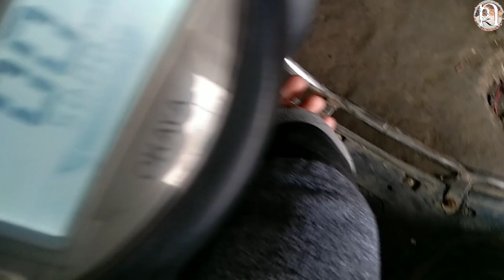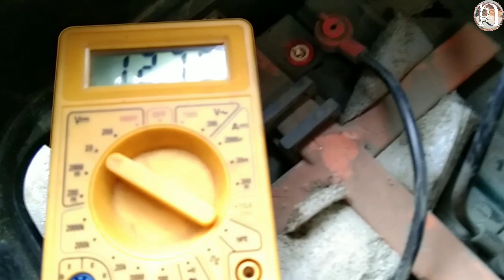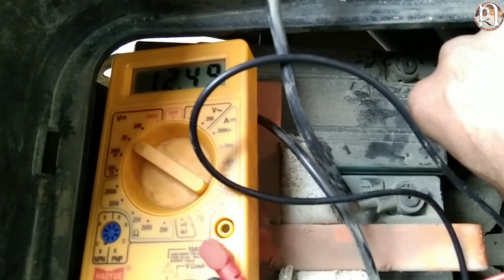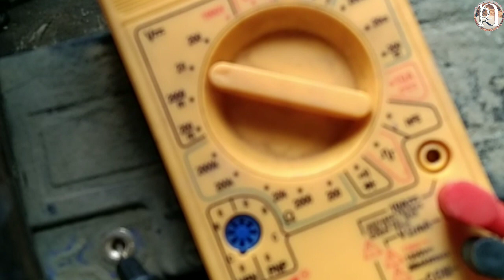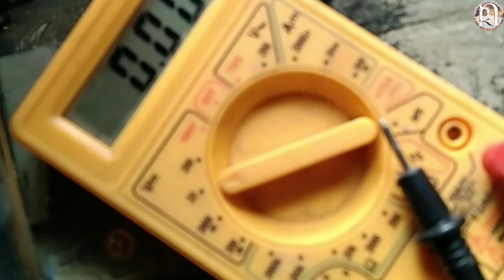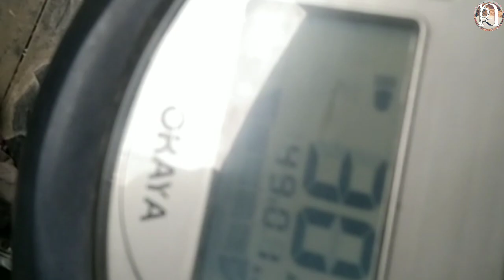kisi bhi electric scooter, bike ki km range agar kam ho jaye to Asani se thik kar sake h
dosto  agar aapke electric scooter, bike main phele jyada or ab kam km chalte h to aapko preshan hone ki koi zaroorat nahi h aap chhe to aapghr pr bhi Asani se thik karskte h.
dosto Maine jagada sama  na lete huye video ko kam se kam time main aapko jankari dene ki koshish ki h.
dosto agar aap ko meri jankari thik Lage to